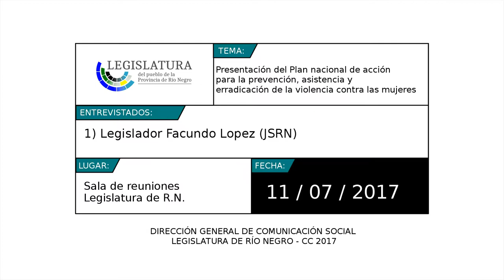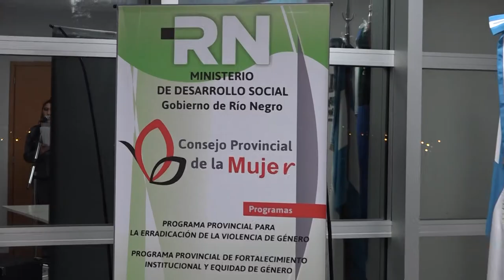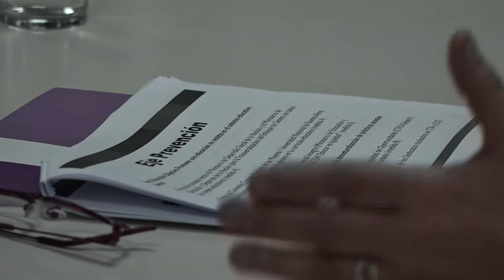Facundo López: plan nacional para erradicar la violencia contra las mujeres